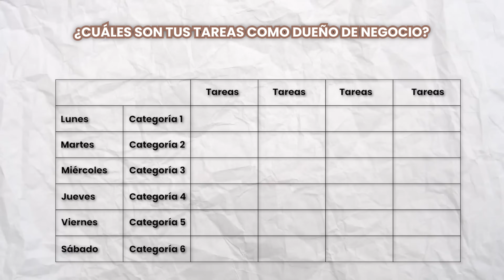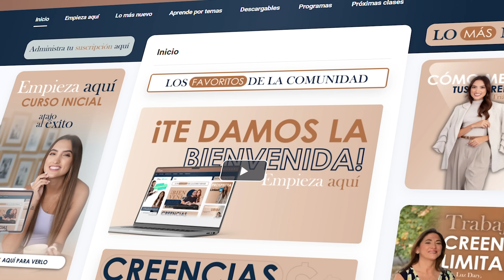HÁBITOS para ser EXITOSO | Esto es lo que HAGO YO 🤩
Cada año, cada día, trato de mejorar poco a poco para llegar a una mejor versión de mí en mis diferentes roles y desde el año pasado he notado un salto cuántico gracias a una serie de hábitos que empecé a instaurar en mis rutinas.

Hoy quiero compartir contigo cuáles son esos HÁBITOS y por qué yo te recomiendo que tú también empieces a adquirirlos poco a poco.

MINUTAJE

00:00 Introducción
00:13 Saludo
02:33 Bloque de PRIMERO YO
11:59 Trabaja por bloques
15:28 Crea contenido
18:35 Prospecta clientes
20:16 Rutina de sueño sana
23:19 Cierre